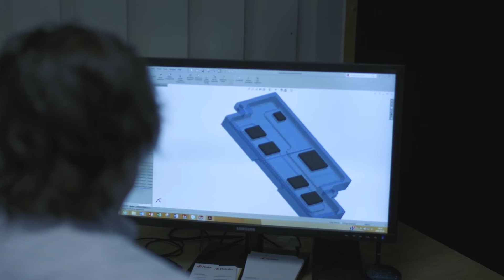Nolato Silikonteknik - Thermal solutions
Nolato Silikonteknik - your partner in EMC & thermal management;
Welcome to a brief introduction to Nolato Silikonteknik’s wide offer regarding thermal solutions, thermal management and thermal materials. Enjoy!